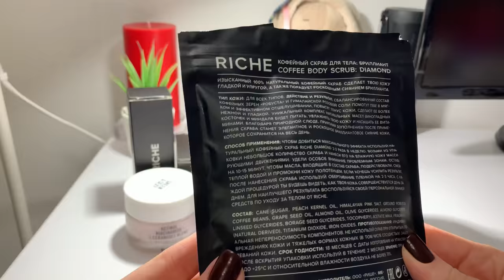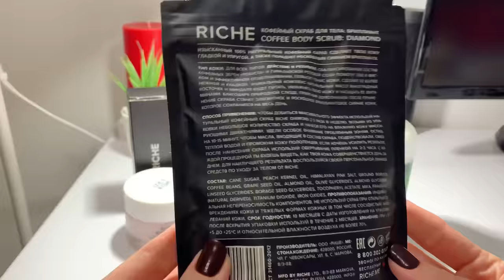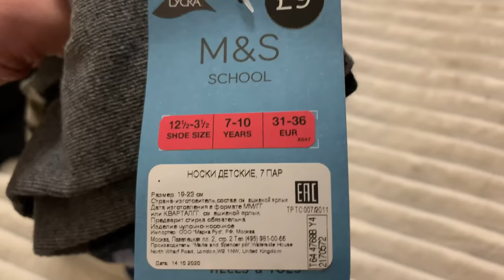ВЛОГ/УХОД ЗА ЛИЦОМ ОТ RICHE/ЗАКАЗ LAMODA/КАРТИНЫ ПО НОМЕРАМ/КАК Я РИСУЮ